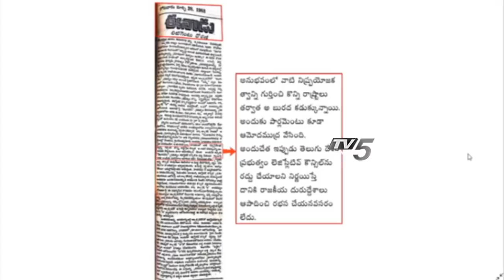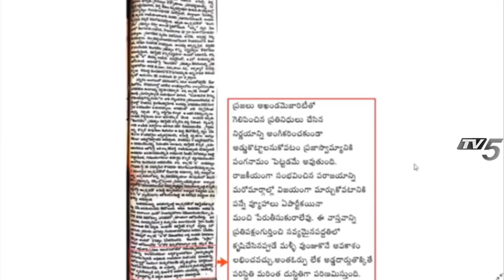AP CM Jagan Telugu 😂 | Chandrababu Naidu Last Punch 👊 | Article on Mandali in AP Assembly | TV5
AP CM Jagan Telugu 😂 | Chandrababu Naidu Last Punch 👊 | Article on Mandali in AP Assembly | TV5 News Telugu
YSRCP Vs TDP Leaders on English Medium Schools And Telugu Importance for Students